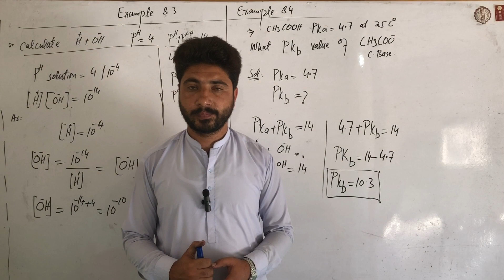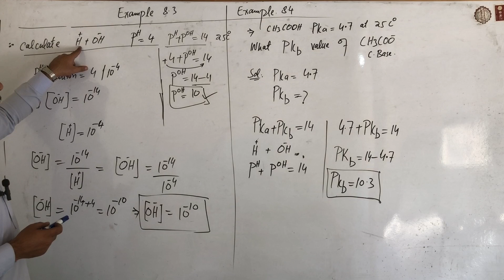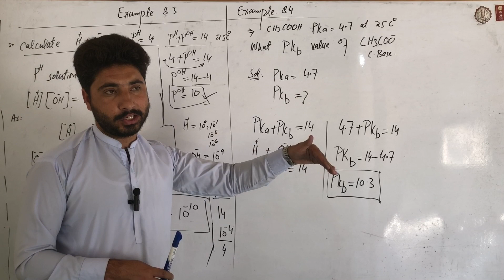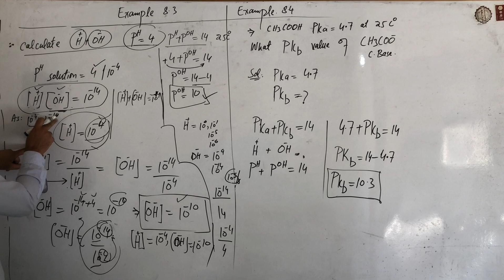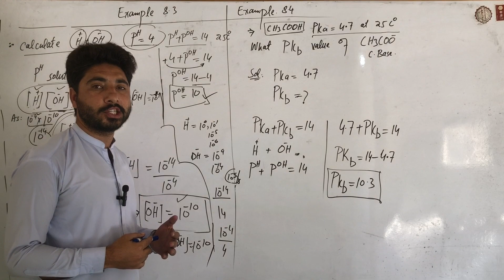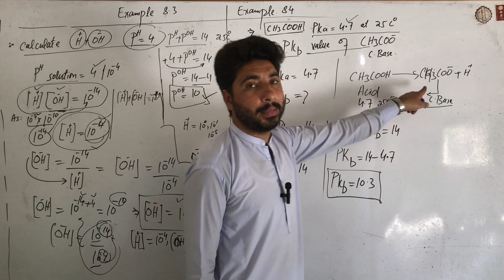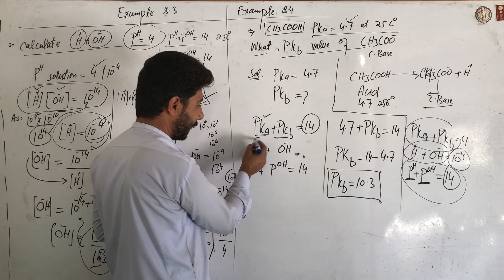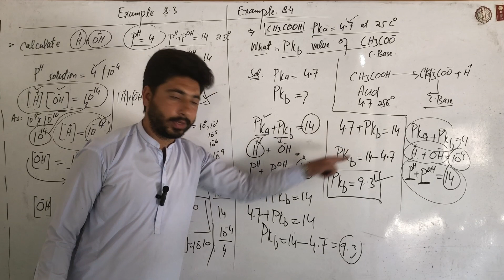Example 8.3 & 8.4 pH+pOH||Pka+PKb example|Acids|Bases|Salts|Examples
Here are some examples:

1. Acid-Base Reaction:
    - Hydrochloric acid (HCl) + Sodium hydroxide (NaOH) → Sodium chloride (NaCl) + Water (H2O)
    - Acid (HCl) + Base (NaOH) → Salt (NaCl) + Water

2. pH and pOH:
    - pH 7 (neutral) - pOH 7 (neutral)
    - pH 1 (acidic) - pOH 14 (basic)
    - pH 14 (basic) - pOH 1 (acidic)

3. pH Calculation:
    - If the concentration of hydrogen ions (H+) is 1 x 10^-5 M, then pH = 5
    - If the concentration of hydroxide ions (OH-) is 1 x 10^-9 M, then pOH = 9

4. Acid-Base Equilibrium:
    - Carbonic acid (H2CO3) ⇌ Bicarbonate ion (HCO3-) + Hydrogen ion (H+)
    - Ammonia (NH3) + Water (H2O) ⇌ Ammonium ion (NH4+) + Hydroxide ion (OH-)

5. pH and pOH Relationship:
    - pH + pOH = 14 (at 25°C)
    - If pH increases, pOH decreases, and vice versa

These examples illustrate the fundamental concepts of acid-base chemistry, pH, and pOH, which are essential in understanding various chemical and biological processes.